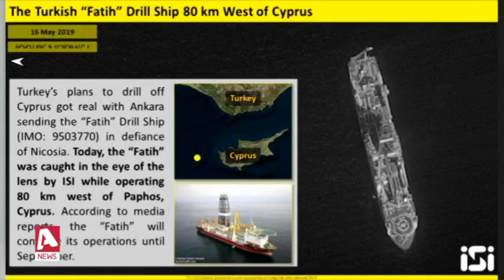Στα 3,000 μέτρα το τουρκικό τρυπάνι, λέει ο Φατίχ Ντονμέζ | AlphaNews